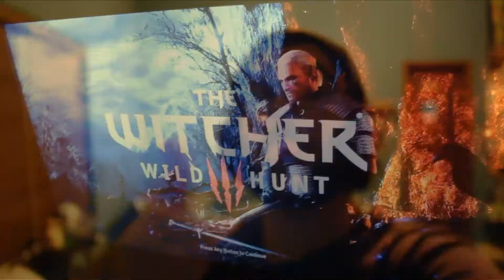OVERWATCH - I LOVE THIS GAME!!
This game is KICKASS!

This game is everything i wished it would be and it amazed me how AWESOME this game would be! This is a must get!